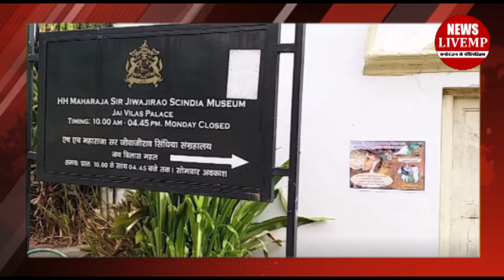Gwalior दौरे से पहले Scindia के महल में हुआ ये काम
मध्यप्रदेश से राज्यसभा सांसद ज्योतिरादित्य सिंधिया इन दिनों एमपी के 3 दिनों के दौरे पर है अपने दौरे के दौरान सिंधिया अपने ग्रह क्षेत्र ग्वालियर भी जाने वाले है लेकिन ग्वालियर जाने से पहले ही उनका अपने ही घर में विरोध शुरू हो गया है सिंधिया आज ग्वालियर पहुंचेगे जहां भिंड और मुरैना के कई कार्यक्रमों में शामिल होंगे सिंधिया के ग्वालियर दौरे के एक दिन पहले से कांग्रेस ने उनके महल जय पैलेस के गेट के पास पोस्टर चिपका दिए है जिसमें लिखा है मध्यप्रदेश में कोरोना भागा जनसेवक रूपी कुंभकरण ज्योतिरादित्य सिंधिया जागा